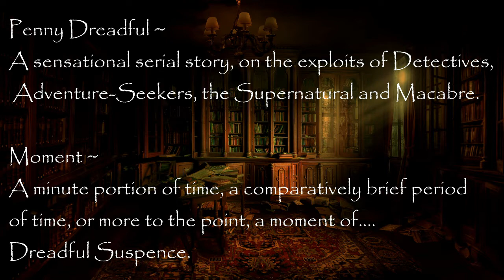Mistress of the Sea By Natasha Maria Rejendram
Thanks for listening My Dear Dreadfuls :)